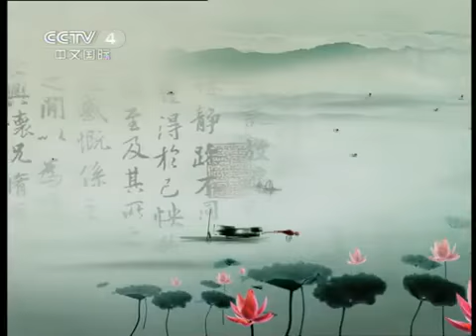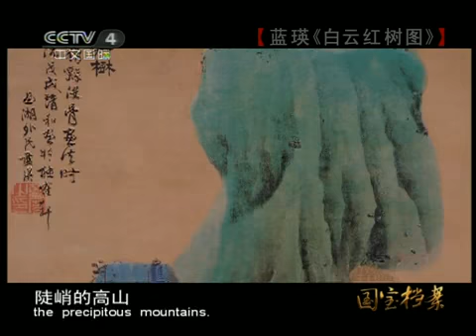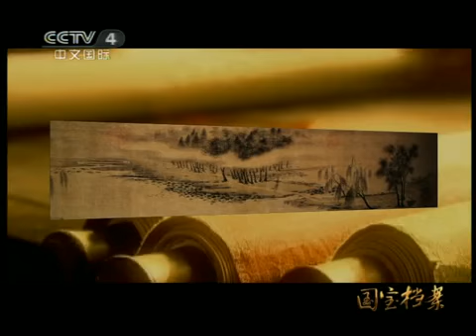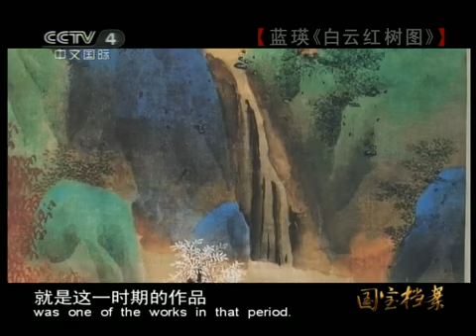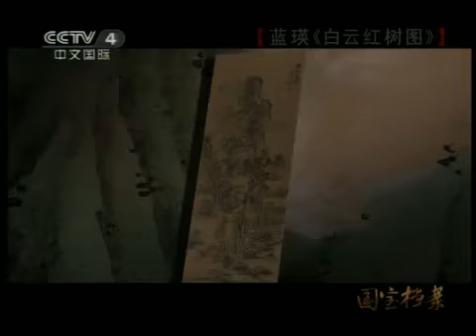国宝档案 蓝瑛《白云红树图》 国宝档案 20110430